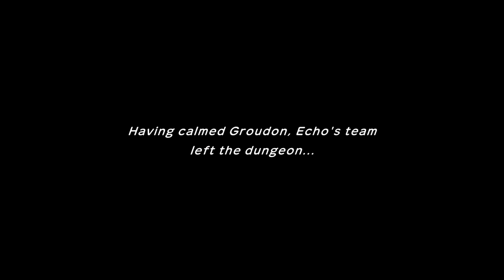SHOWDOWN WITH GROUDON! - Part 23 - Pokémon Mystery Dungeon DX Walkthrough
Become a Pokémon. Save the Pokémon world.

What if you woke up one day, and you were a Pokémon? You can meet and recruit Pokémon in a dungeon-crawling adventure within their world! Build a rescue team to take on mysterious, changing dungeons and strategically plan your moves as you venture forth to make the Pokémon world a safer place…and uncover your true purpose along the way.

As you recruit Pokémon, these trusty teammates will need somewhere to stay, so build rescue team camps to house, manage, and strengthen your Pokémon friends. Think hard about who is right for the job and how to approach each mysterious dungeon as you prepare a rescue team. You’ll move a single square at a time or use Auto mode to speed up movement until you engage other Pokémon in turn-based battles—but don’t forget about Pokémon strengths, weaknesses and potential rare qualities! This version adds Mega Evolved Pokémon, gorgeous watercolor-inspired graphics, and more! Get comfortable in your Pokémon form, there’s a lot of work to do.

The song used in the outro is ‘On the Wings of Dreams’, a remix of classic SEGA game NiGHTS into Dreams by Kevin Villecco of Hyper Potions, produced by GameChops